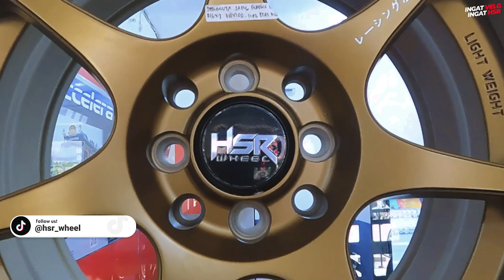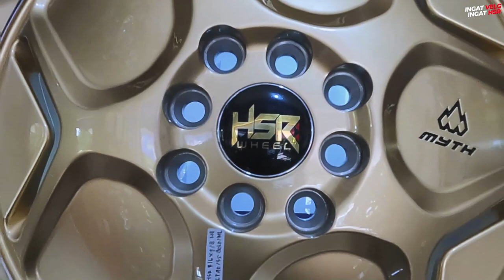Rekomendasi Velg Wuling Alvez Ring 16 Tanpa Harus Ganti Ban